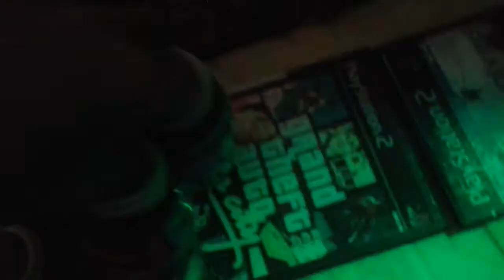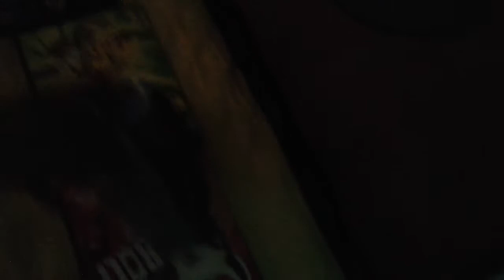danonino Olimpiadas 2 TEMPORADA capítulo 1 la corrida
CAMISETAS DE FNATI

CANALES RECOMENDADOS:

WYLLY RIOS MI HERMANO

BUSCA: willy RIOS

PITER GAMES

BUSCA: piter games